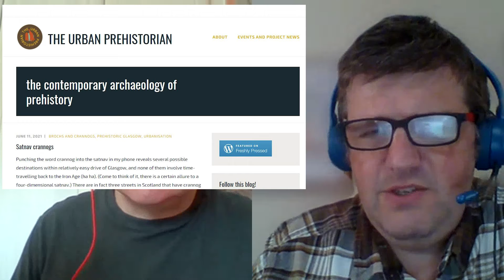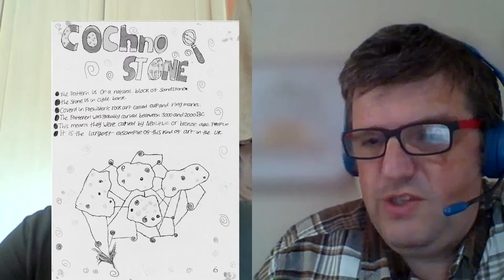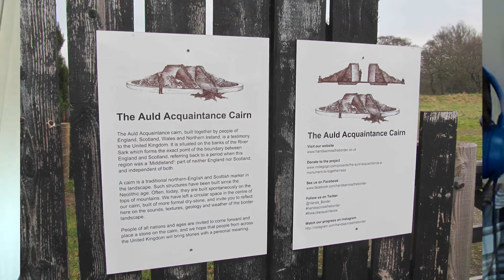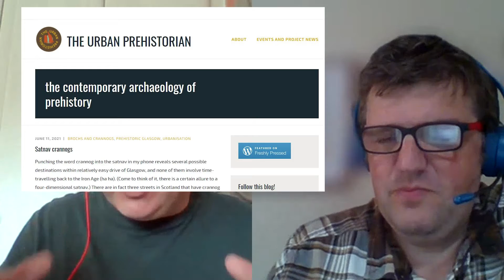Contemporary Prehistories, with Dr Kenny Brophy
This 10th Archaeodeath Interview is with Dr Kenny Brophy of the Department of Archaeology, University of Glasgow. Blogging as the Urban Prehistorian, Kenny is a prolific writer on prehistoric archaeology, contemporary archaeology and the politics of archaeology.

For the Faifley Rocks! project, here is a recent talk for UHI